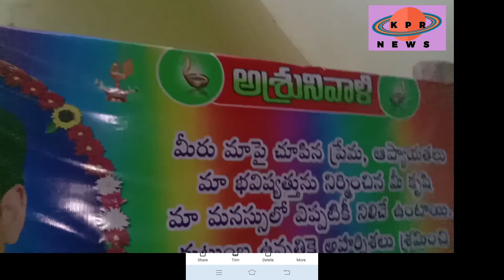KPR News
టిఆర్ఎస్ సీనియర్ నాయకుడు ఇరుగు సోమనర్సయ్య మృతి